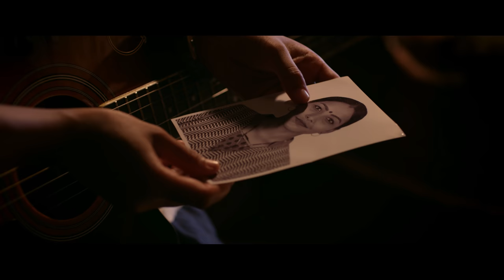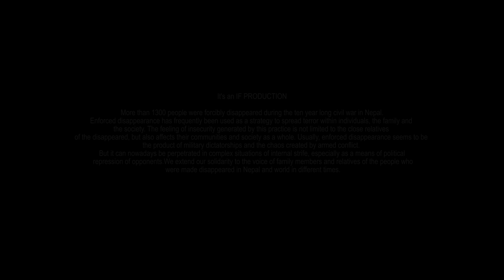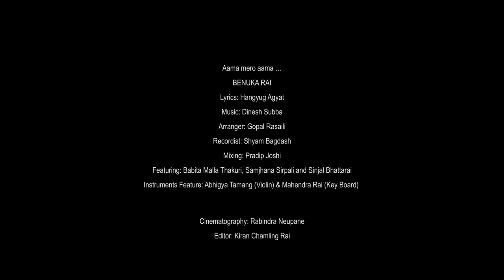Aama Mero Aama - Benuka Rai | New Nepali Music Video 2018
Written by Hangyug Agyat, as a tribute to his late mother, 'Aama mero aama' is a new Nepali song performed by singer Benuka Rai. First venture of IF Production, the song is based on mother-child relationship and deals with memories and elegy of a lonely daughter, which we have tried to visualize relating with the issues of disappeared people in Nepal. In Nepal, more than 1300 people were forcibly disappeared during the ten year long civil war.
Enforced disappearance has frequently been used as a strategy to spread terror within individuals, the family and the society. The feeling of insecurity generated by this practice is not limited to the close relatives of the disappeared, but also affects their communities and society as a whole.
Through this video, we extend our solidarity to the voice of family members and relatives of the people who were made disappeared in Nepal and world. The video is released on the International Day against Enforced Disappearance 2018 i.e. 30th August.
We want to dedicate this video TO ALL THE MOTHERS.
The characters in the video are fictitious.

Aama mero aama …
BENUKA RAI
Lyrics: Hangyug Agyat
Arranger: Gopal Rasaili
Recordist: Shyam Bagdash
Artists: Babita Malla Thakuri, Samjhana Sirpali & Sinjal Bhattarai
Instruments Feature: Abhigya Tamang (Violin) & Mahendra Rai (Key Board)
Cinematography: Rabindra Neupane
Editor: Kiran Chamling Rai
Colour- Nimesh Shrestha
Assistant Director: Sijan Dahal
Producer: Dayahang Rai
Director: Som Nath Khanal
Production Assistant: Sabin Ghalan
Focus Puller: Rajan Rai
Lights: Sheshraj Subedi and Anil Bista
Post Production: Cinema Arts
Camera Equipment: Aslesha Entertainment
Light Equipment: Torch Light Productions
Recording Studio: Do Re Mi
Shooting Studio: Mandala Theatre and Pokhara Theatre
Special Thanks: Shailendra D Karki, Rambabu Gurung, Rajan Khatiwada, Nimesh Shrestha, Bishwo Gauchan, Sonam Lama, Mina and Rajendra Basnet, Bhadrimaya Lungeli, Pariwartan, Dil, Bibhu, Govinda Raman, Surya, Ramesh and all the Friends from Pokhara Theatre and Mandala Theatre .